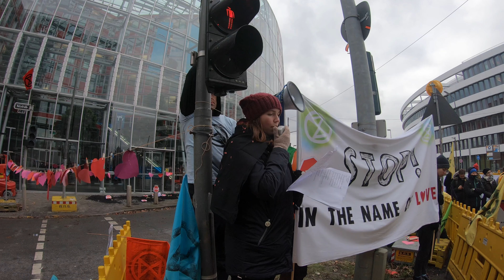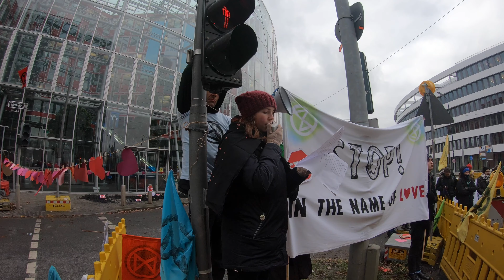Briefe für und von der ERDE vorgetragen von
STOP! IN THE NAME OF LOVE
Aktivist*innen von Extinction Rebellion blockieren die Uniperzentrale
Düsseldorf, 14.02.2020. Seit kurz 9.30 Uhr heute morgen blockieren ca. 200 Aktivist*innen vom NRW-Bündis Extinction Rebellion (XR) die Straße vor der deutschen Uniperzentrale in Düsseldorf. Die Aktion, die unter dem Motto „Stop! In the name of love“ steht, richtet sich gegen den Ableger der finnischen Firma, die zuletzt mit der Inbetriebnahme von Datteln IV das Versagen der deutschen Klimapolitik bestätigte.
Nachdem sich Mitte Januar mehrere XR-Rebell*innen im Landtagsgebäude festgeklebt hatten, folgte nun die nächste Aktion des nordrheinwestfälischen Rebell*innen-Bündnis in Düsseldorf. Rund 200 Aktivist*innen blockieren seit Freitagmorgen die Straße vor dem Uniper-Gebäude in Düsseldorf und schütteten dort eine Tonne Steinkohle vor die Zufahrt des Konzerns.
"Wir fordern Uniper dazu auf, die lebensfeindlichen Geschäftspraktiken, die
mit Menschenrechtsverletzungen und Umweltzerstörung einhergehen, zu stoppen. Mit dieser Aktion handeln wir im Namen der Liebe und fordern den Konzern auf, die Kohleverstromung zu beenden," sagt Sara aus Münster.
Die Steinkohle für Datteln IV stammt u.a. aus Russland, Südafrika und Kolumbien. Gerade die Kohle, aus den Kohlengebiete in Kolumbien, wird durch Vertreibung oder Ermordung der ansäßigen Bevölkerung erschlossen. Auch in Russland und Südafrika kann die Kohle nur durch den lebensgefährlichen Einsatz der Arbeite*innen gewonnen werden.
Der Verein Urgewald spricht diesbezüglich von „Blutkohle". Die Umweltschäden die Konzerne, wie Uniper verursachen, werden in andere Länder ausgelagert.
"Datteln 4 und das Aufkündigung des Kohlekompromisses zeigt das Versagen der Regierung und verdeutlicht, dass für sie die kurzfristigen Konzerninteressen wichtiger sind, als ein gesellschaftlicher Konsens und Klimaschutz. Deswegen müssen wir, die Zivilbevölkerung, aktiv werden," sagt Norman Schumann aus der Ortsgruppe Bochum.
"Datteln IV darf nicht ans Netz gehen. Entgegen der Behauptung von Armin Laschet leistet dieses Kraftwerk keinen Mehrwert zum Klimaschutz. Durch den billigen und dreckigen Strom werden umweltfreundlichere Alternativen vom Markt gedrängt. Andere Kohlekraftwerke werden schon nicht mehr unter Vollast betrieben. Die Politik muss endlich das ganze Ausmaß der drohenden Klimakatastrophe kommunizieren und entsprechende Maßnahmen einleiten," Bianca aus der Ortsgruppe Essen.
Der Klimaschutz steht nicht nur heute am Valentinstag unter den Zeichen der Liebe.